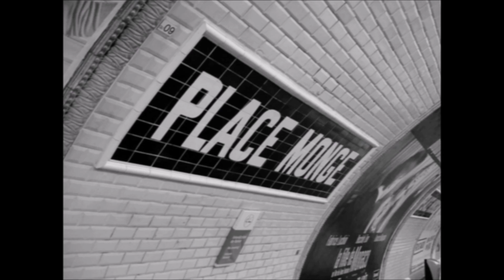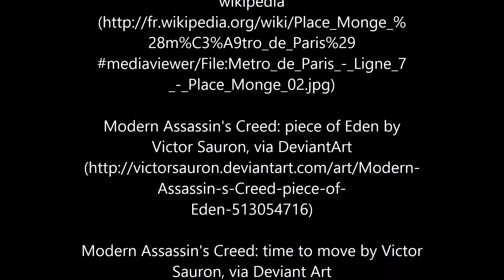Réseau(x) - Collège de Labruguière (81)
Book trailer réalisé par Tessa KOZLOWGKI, Anaïs GARRIGUES, Pierre JAUZION et Rémi GUILHEMPEY (1min 34s) - Collège La Montagne Noire - Labruguière.